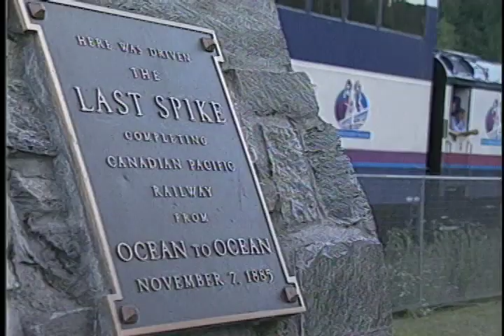GlobeTrotter Jon Haggins TV in British Columbia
British Columbia through the Rocky Mountains on the Rocky Mountaineer Train to Banff and Lake Louise.